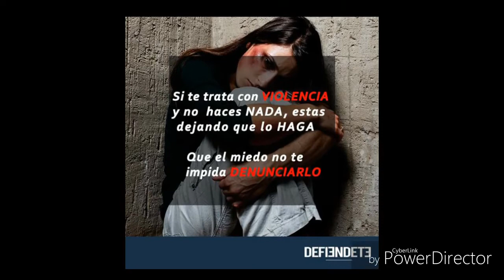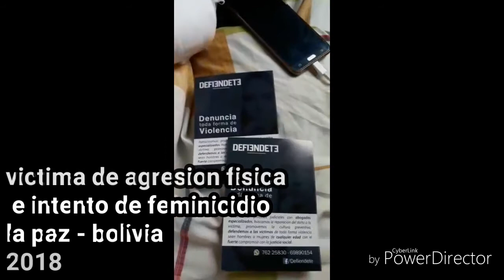RELATO DE UNA VICTIMA DE INTENTO DE FEMINICIDIO